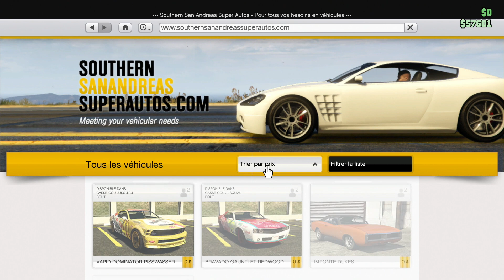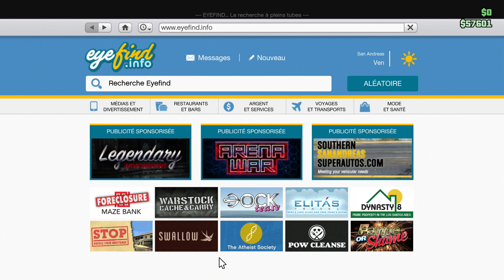GRAND THEFT AUTO ONLINE NIV.22 à 24